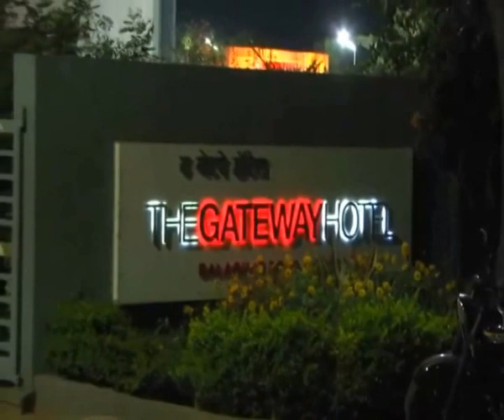GMC 74 Batch Gondia Meet 2017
Reunion means we need to share our experiences of our life with each other & to remember our college days. Memories are the threads that hold together the patch work of friendship, because of reunion we have got more energy & enthusiasm we never had. Unfortunately some of our batch mates are no more, I pray to god to keep their Souls in peace.